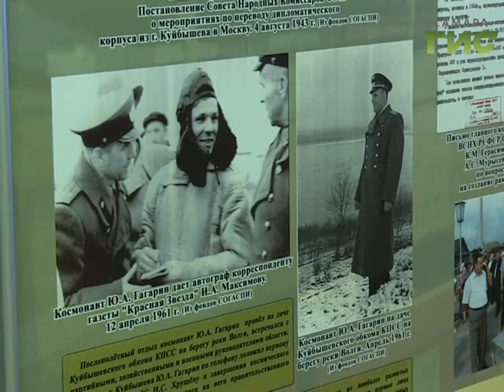Самарцы смогут изучить свою родословную, не отходя от компьютера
Чтобы обсудить особенности хранения документов и работы с ними в Самару съехались архивариусы из 66 регионов страны, а так же из Армении и Белоруссии. Всего более 200 человек. Главный вопрос  - как сделать архивные документы  доступными для  всех граждан, чтобы работать с ними было легко и удобно